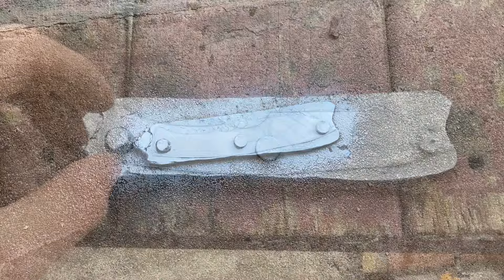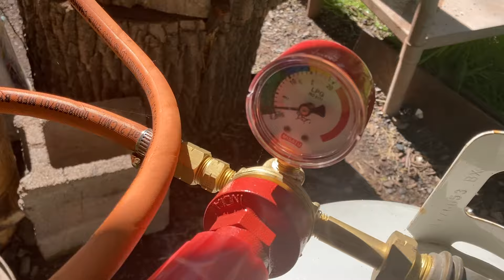Hand Forging My First Damascus Knife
Today I made my first Damascus knife by hand. It was a really long and tricky project. I made mistakes, but I think it was worth it in the end.